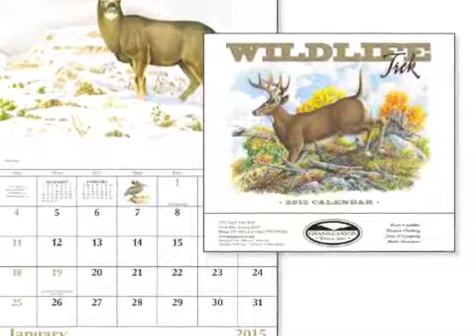Custom Personalized Company Logo Printed Calendars Oregon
It is our honor to ship custom goods to Oregon!